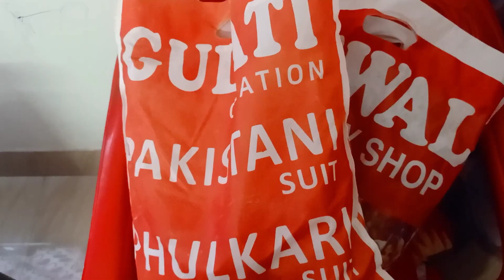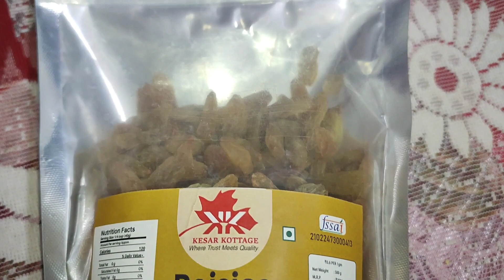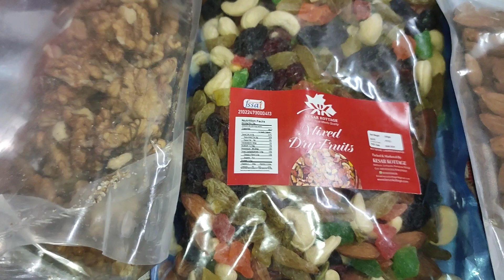কাশ্মীর থেকে কি কি নিয়ে আসলো সেটাই তোমাদের সাথে শেয়ার করলাম 🤔🧥🥼👗❤️❤️